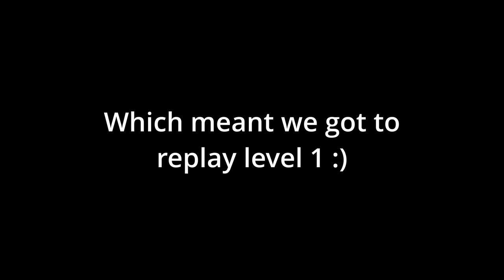Playing The Capuchin Scary Mode (Stage 1) - Capuchin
This is the first of the few stages in the Capuchin horror mode. I play with my friend and some others too :)